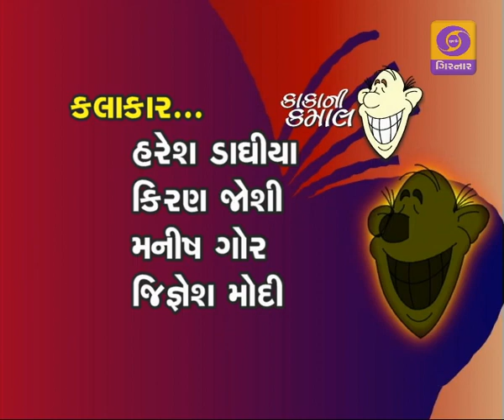KAKA NI KAMAL - 12